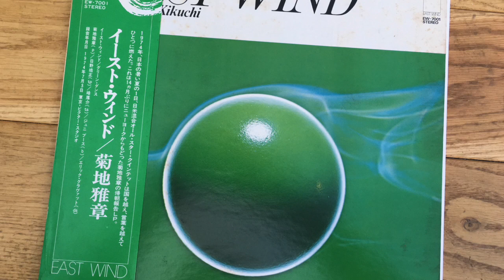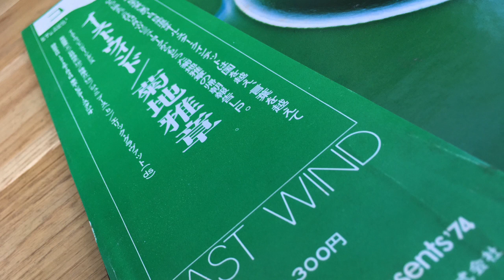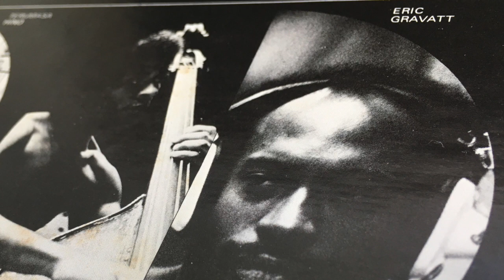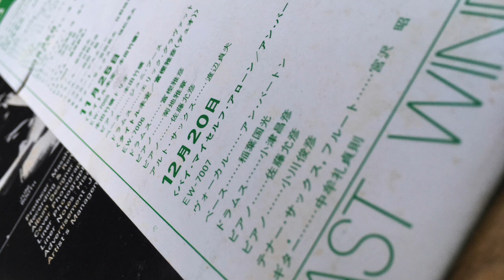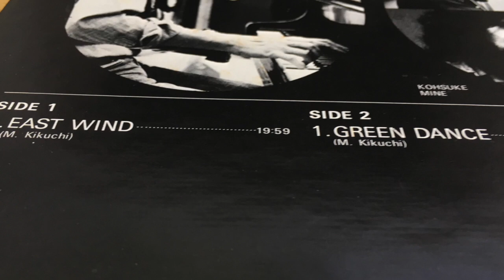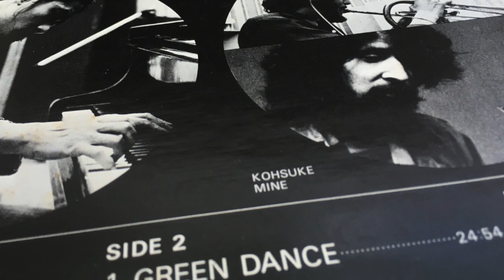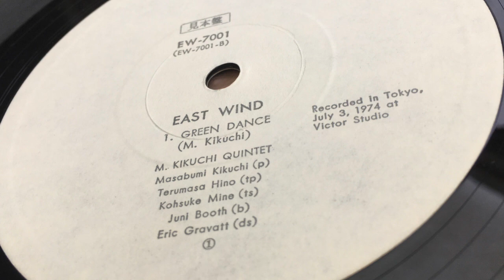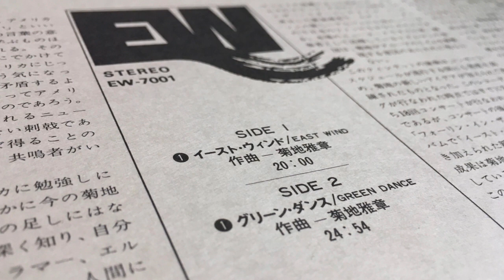Masabumi Kikuchi (菊地雅章) - East Wind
Together with Terumasa Hino's "Love Nature" album this is the one that ignited my love for Japanese Jazz. This is such a great album, recorded in a day they're just jamming so well together. I was also really lucky to get a while label promo copy of it, really cool as this is the first East Wind release :)

Masabumi Kikuchi - Piano
Terumasa Hino - Trumpet
Kohsuke Mine - Tenor Saxophone
Juini Booth - Bass
Eric Gravatt - Drums

1974 East Wind Pressing